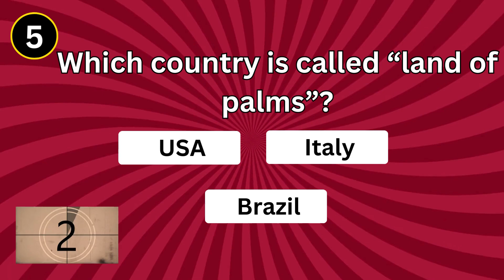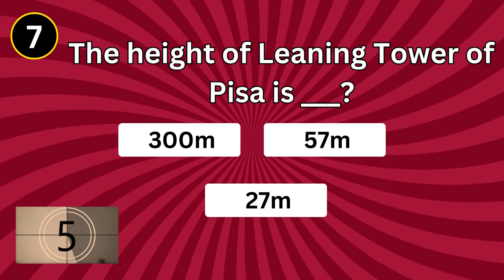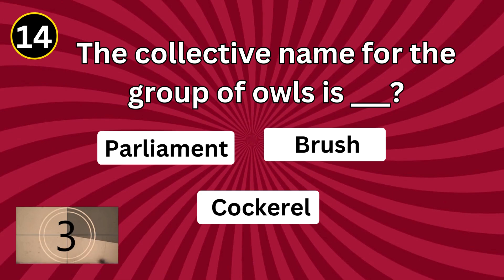General Knowledge Quiz | General Knowledge Questions | General Knowledge Mcq | GK Quiz | Quiz Portal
General Knowledge Quiz | How Good is Your General Knowledge | General Knowledge Mcqs | Quiz Portal

General Knowledge | General Knowledge Mcqs | General Knowledge Quiz | GK Quiz | GK | Quiz Portal

General Knowledge | General Knowledge Quiz | General Knowledge Questions and Answers | Quiz Portal

quiz portal,
general knowledge,
general kowledge questions,
general knowledge multiple choice,
general knowledge mcqs in english,
gk,
gk mcqs,
gk questions,
gk questions and answers,
gk quiz,
gk 2024